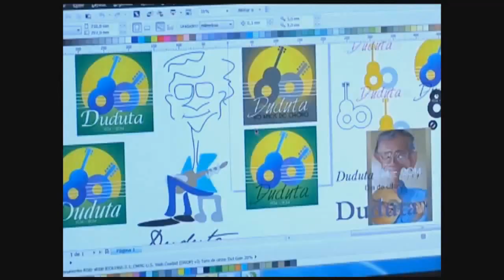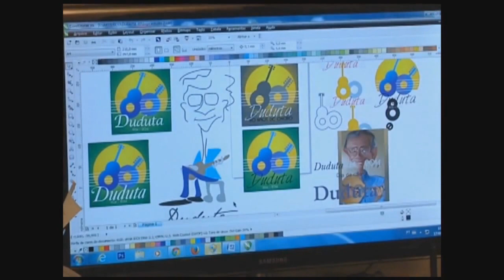Homenagem - Mestre Duduta 01